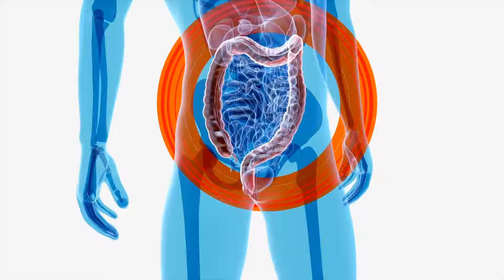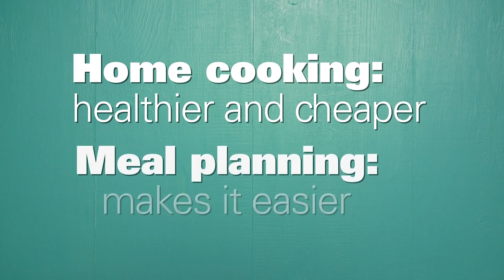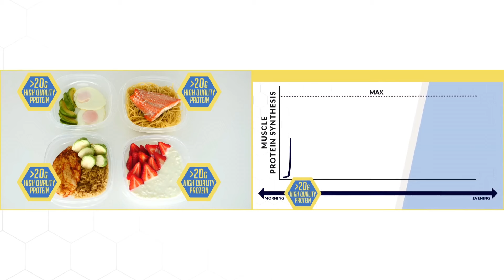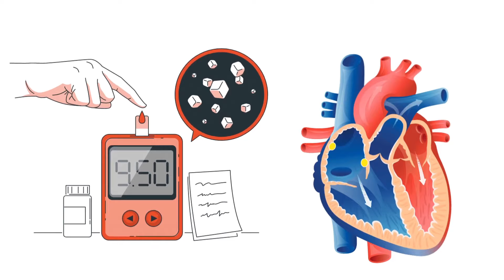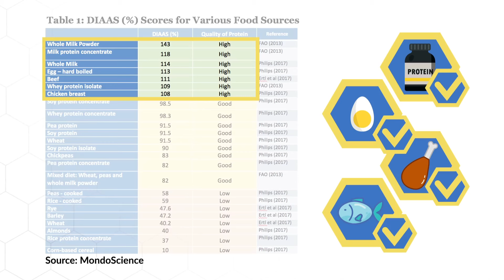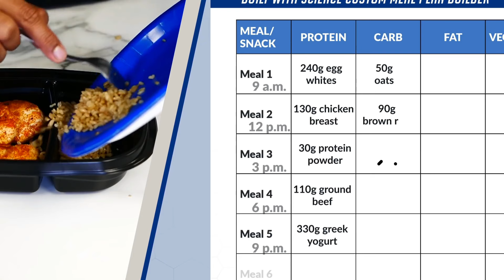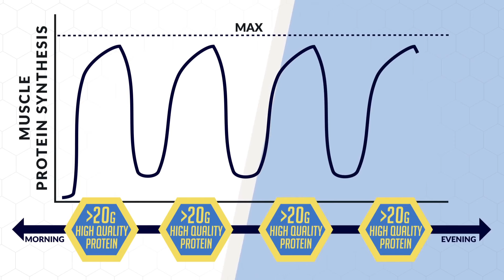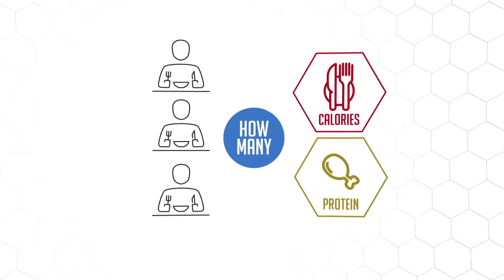ከስፖርት በኋላ ምን፣እንዴት ልመገብ?